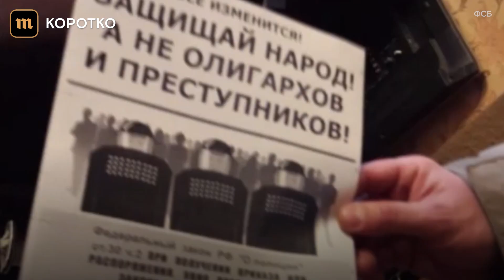В Калуге ФСБ изъяла автоматы, пулемет и символику "Артподготовки"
ФСБ объявила о задержании в Калуге четверых членов преступной группировки, у которых при обыске были изъято оружие, в том числе пулемет, а также самодельные бомбы и компоненты для них. У задержанных также найдена экстремистская литература и символика "Артподготовки" (организация признана в России экстремистской и запрещена).